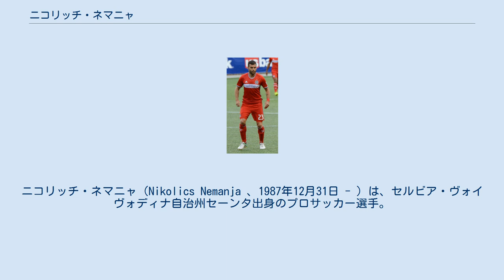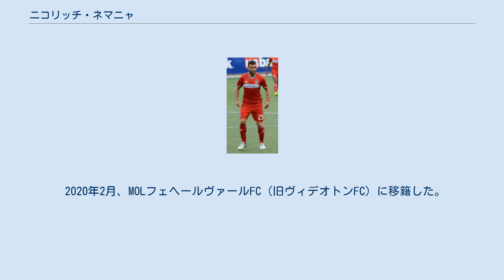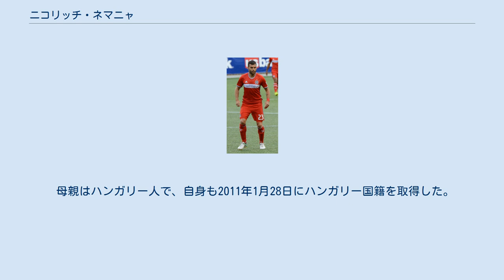ニコリッチ・ネマニャ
カポシュヴァーリ・ラーコーツィFCの選手
ニコリッチ・ネマニャ（Nikolics Nemanja 、1987年12月31日 - ）は、セルビア・ヴォイヴォディナ自治州セーンタ出身のプロサッカー選手。
 2006年、バクシSCでプロキャリアをスタート。
カポースヴェルジュVSCを経て、2008年2月7日にカポシュヴァーリ・ラーコーツィFCに移籍。
ここで49試合に出場し13ゴールをマークした。
この活躍から国内の強豪クラブから注目されるようになった。
 2010年冬のマーケットでヴィデオトンFCに移籍。
2009-10シーズンはカポズヴァリ時代も含めリーグ戦で18ゴールをマークし得点王を獲得した。
翌2010-11シーズンはリーグ優勝を達成したが、2011-12シーズンにパウロ・ソウザ監督が就任するとスタメンから外れることが多くなった。
2013-14シーズンから新監督が就任すると再びスタメンの座に返り咲き、自身2度目の得点王を獲得した。
2014-15シーズンは2014年10月26日に12試合連続得点のリーグ記録を達成するなどハイペースでゴールを量産し、2年連続3度目の得点王に輝いた。
 2015年6月8日、エクストラクラサのレギア・ワルシャワに移籍。
2016年3月16日のザヴィシャ・ブィドゴシュチュ戦でハットトリックを達成するなどチームの得点源として活躍、最終的に37試合で28ゴールをマークし得点王に輝いた。
 2016年12月20日、特別指定選手としてMLSのシカゴ・ファイアーに移籍。
移籍金は300万ドルで年俸190万ドルの3年契約にサインした。
シカゴ加入後も第17節のオーランド・シティSC戦でハットトリックを達成するなどハイペースでゴールを量産、最終的に24ゴールまで記録を伸ばし得点王に輝いた。
またMLSベストイレブンも獲得した。
 2020年2月、MOLフェヘールヴァールFC（旧ヴィデオトンFC）に移籍した。
 セルビア生まれながら母親がハンガリー人のため、ハンガリー代表を選択した。
 2013年10月11日の2014 FIFAワールドカップ・ヨーロッパ予選・オランダ戦でハンガリー代表デビュー。
3日後のアンドラ戦で初ゴール。
 2014年11月18日の親善試合・ロシア戦で2点目を挙げた。
 UEFA EURO 2016のメンバーに選ばれた。
グループステージのアイスランド戦に出場し、終了間際に相手のオウンゴールを誘発した。
 母親はハンガリー人で、自身も2011年1月28日にハンガリー国籍を取得した。